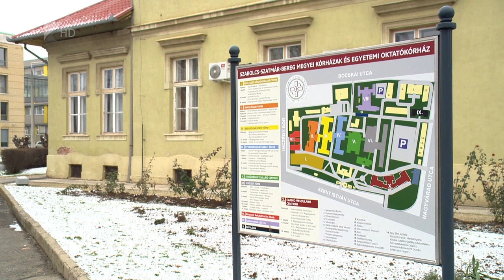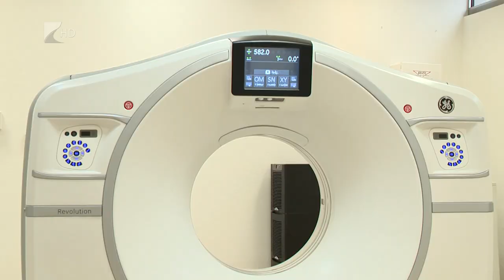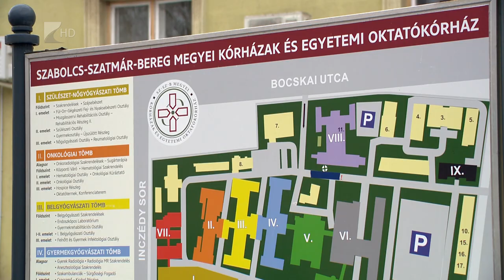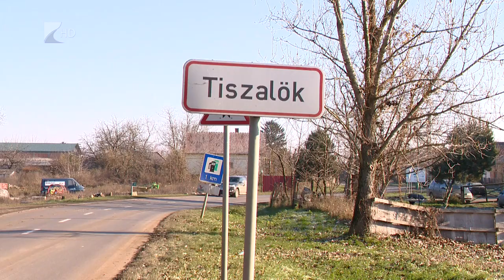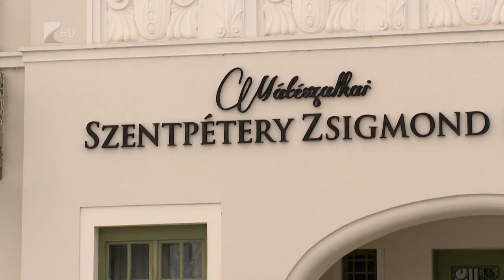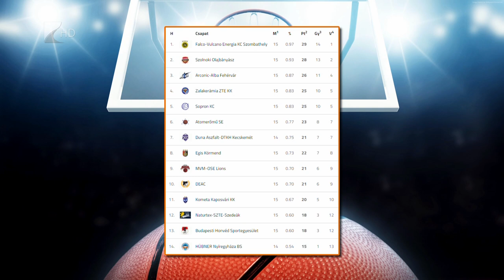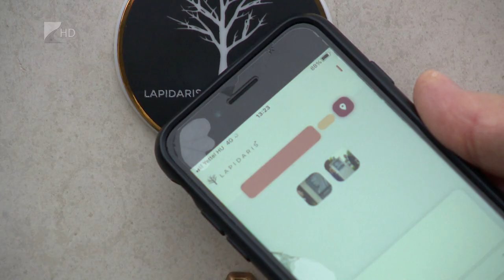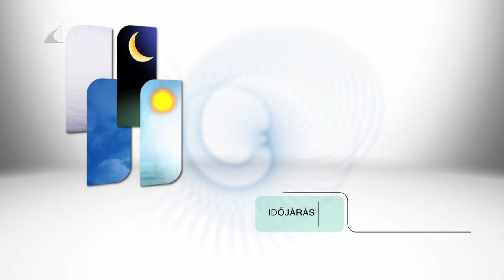Híradó - 2023.01.09. Kölcsey Tv